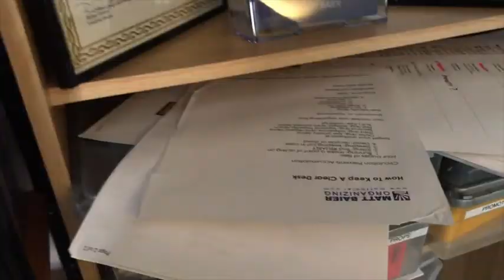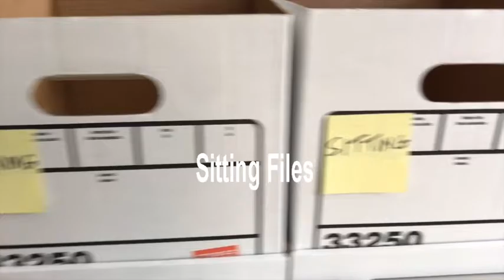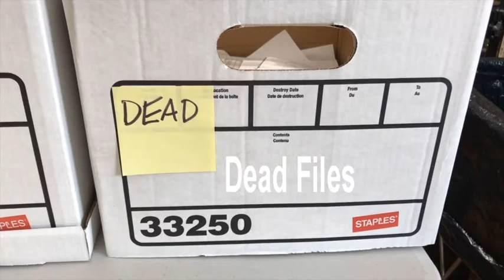How to Declutter Your Home Office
This video tells you how to declutter your home office in 6 steps.